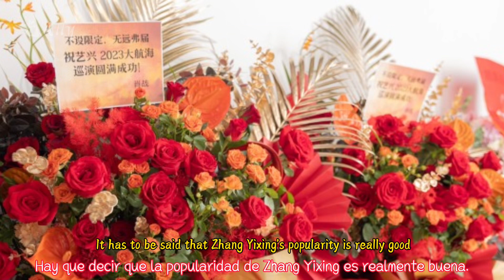Wang Yibo Sending Xiao Zhan to Work? Can people who don't know Qixi celebrate the festival together?